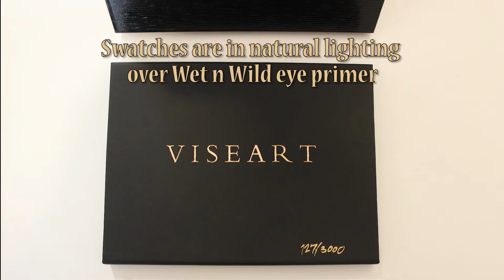Viseart Grande Pro Volume 1 Brush & Finger Swatches | Jessica Kent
Hey there, today's video is a quick swatch video of the new Viseart Grande Pro Volume 1 palette. This palette consists of all matte pigments. It is limited edition, so if you'd like one, don't sleep on it. Viseart is a pro brand and the quality is amazing. They stay vibrant and true to color for many hours. They're also blendable and pigmented.